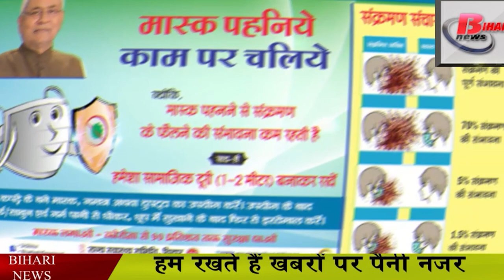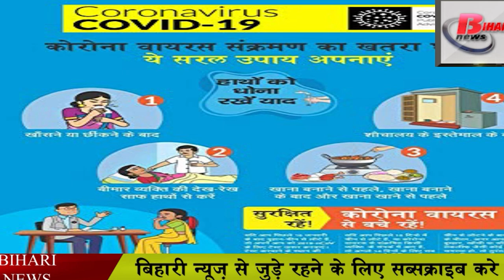बिहार में 1 मार्च से शुरू हो जाएंगी प्रारंभिक कक्षाएं.Primary school reopening guideline in Bihar.